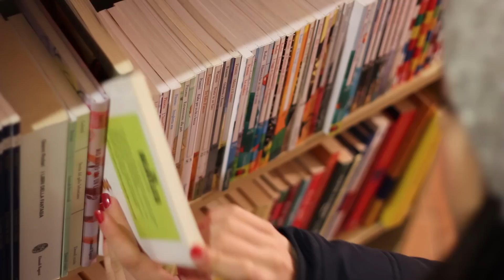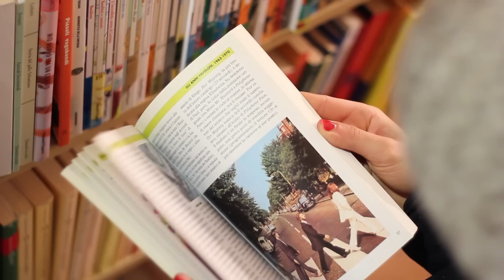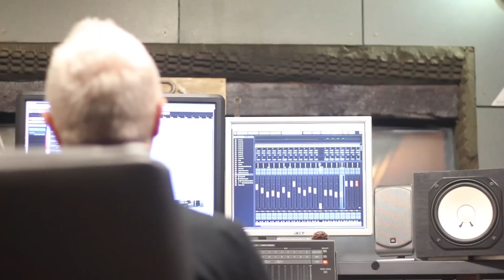LET IT BE CHRISTMAS 2013 Bruno Chitarrini & Marco Bernardini Beatles Cover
LET IT BE CHRISTMAS 2013

Un progetto a cura di
BRUNO CHITARRINI e MARCO BERNARDINI

RO' STUDIO RECORDING CIVITA CASTELLANA
Di Roberto Caprari

Regia e Arrangiamenti di BRUNO CHITARRINI
Supervisione Arrangiamenti MARCO BERNARDINI, ROBERTO CAPRARI
Missaggio ROBERTO CAPRARI
Riprese FABIO DI MATTEO, VALERIO BULGARELLI
Fotografia BRUNO CHITARRINI, FABIO DI MATTEO, VALERIO BULGARELLI

CRISTIANA BECCHETTI

IL MAGOLIBRAIO Civita Castellana, Via Vincenzo Ferretti

MeB ENTERTAINMENT Production